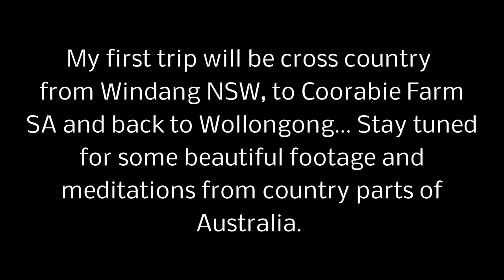The RV has arrived! Spreading Peace Across Australia Meditation travel vlog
Wishing you better sleep, peaceful meditations before sleep and inspired living. Jason's Biggest Sale Starts Now

Jason's new membership community with live classes, guest teachers and a resource library of content.